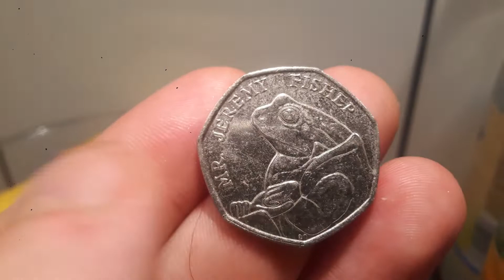Mr Jeremy Fisher 50p Coin VALUE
2017 Mr Jeremy Fisher 50p Coin value. Do you own a 2017 Mr Jeremy Fisher 50p Coin if so they currently sell for between  £3- £5 on eBay. This coin is part of the Peter Rabbit Beatrix Potter 50p Coin Collection.